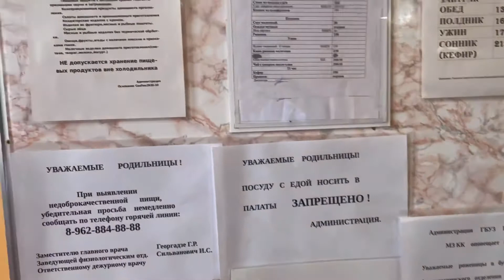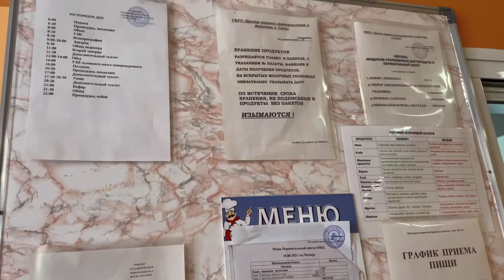Видео обзор роддом Сочи. Июнь 2021.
Видио из роддома Сочи , там я пробыла 5 дней . Впечатления двоякие , сам роддом новый красивый , но отношение конечно , как и во всей бесплатной медицине в России оставляет делать лучшего . Пока сам не спросишь , не попросишь ничего не молчишь и не узнаешь . Я рожала бесплатно . Но сейчас понимаю что лучше заплатить что бы быть спокойной , что тебе уделять больше внимания . Вообщем деньги решают все. Если есть вопросы пишите , отвечу .